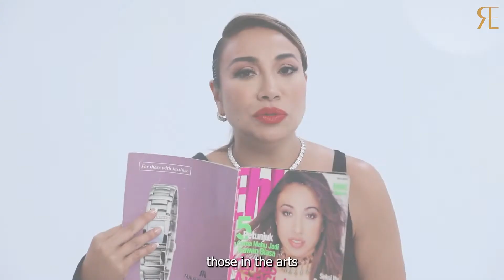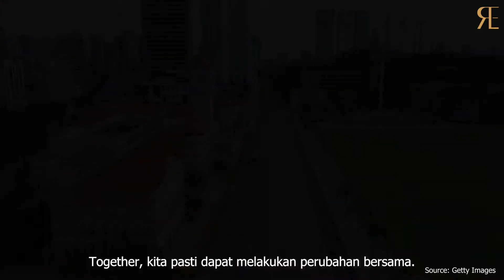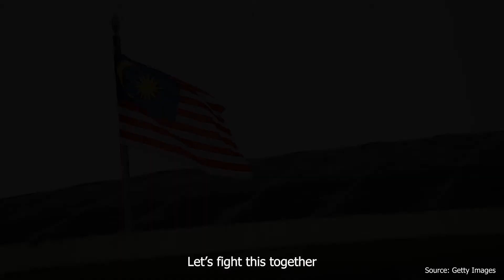REGivesBack Teaser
ApaKhabarAnakSeni Bila kali terakhir anda bertanya khabar sesama sahabat dan keluarga? Tahun ini, Biz of RE komited untuk menyokong antara satu sama lain. Together, kita pasti dapat melakukan perubahan bersama!